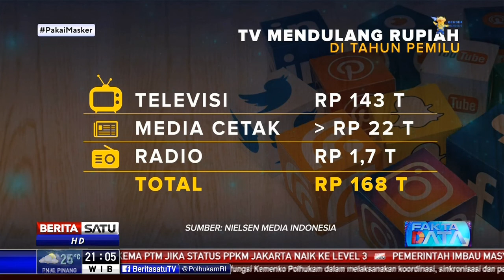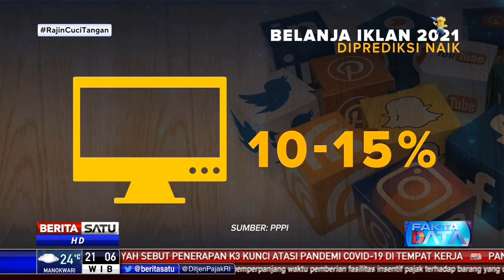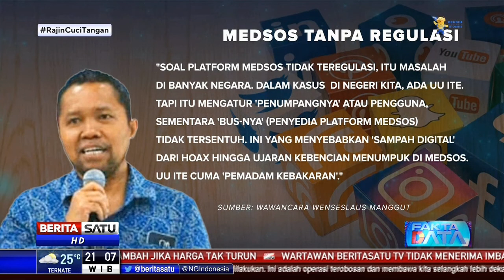Fakta Data | Media Massa Vs Media Sosial: Mengapa Perlu Kesetaraan Regulasi?